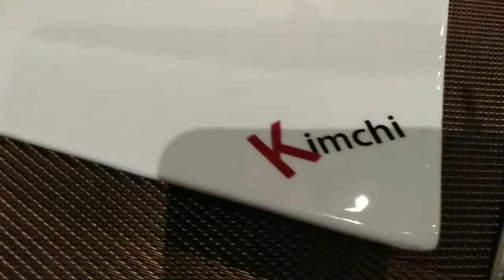It's my turn to Korean restaurant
Hello everyone, and enjoy watching with special participation of my brother.lets try eating in the Korean restaurant here in our place, Italy
ciao grazie. stay safe everyone. Buon Santa Stefano , auguri!